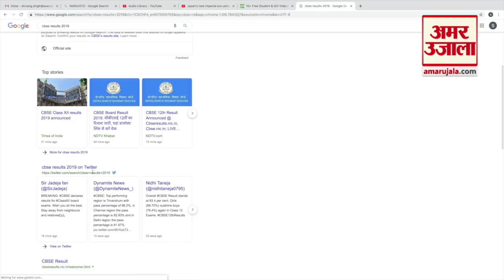CBSE Board 12th Result: हंसिका और करिश्मा ने किया टॉप | Hansika Shukla | Karishma Arora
CBSE ने 28 दिन के अंदर रिजल्ट्स जारी किए। इस बार भी 12वीं में लड़कियों ने बाजी मारी है। दो लड़कियां एक साथ टॉपर रही हैं। डीपीएस गाजियाबद की छात्रा Hansika Shukla और एसवी पब्लिक स्कूल मुजफ्फरनगर की Karishma Arora टॉपर रही हैं।

cbseresults.nic.in